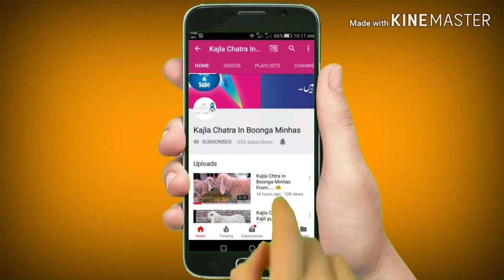Shahpur Kanjra Mandi men Agy Qurbani k Janwar | Bakra Eid 2019 | must Watch Very Beautiful Kajly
For more information comments on this video 📹

Apni Qremti Raye ya kasi kisam k sawal k lia Comments

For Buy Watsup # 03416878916